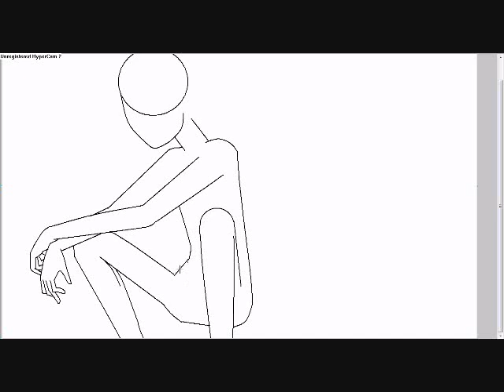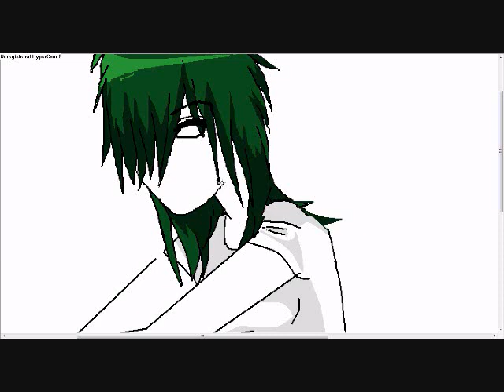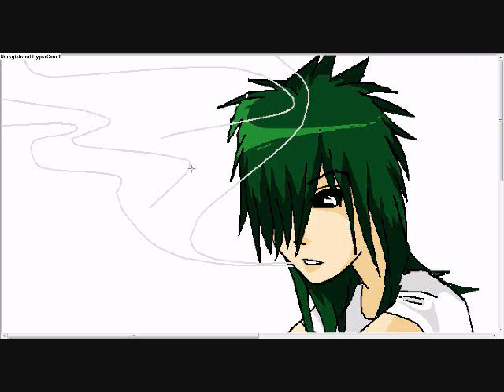Anime Tutorial- Smoke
"Smoke"
This one isn't my fave but I feel like im on a roll for posting videos lately and i'm putting it on here anyways.
t.A.T.u.

Thank you for supporting my OLDER work.